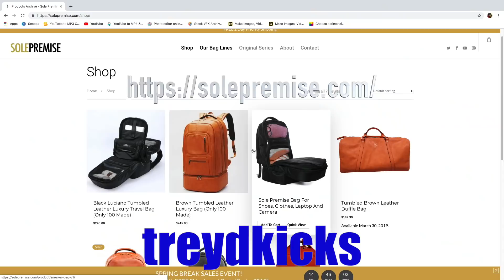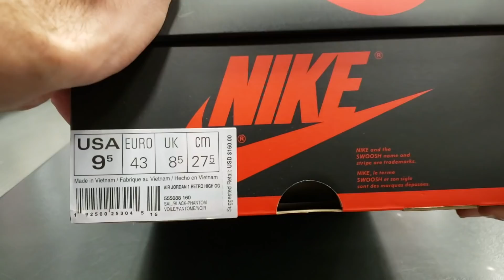Air Jordan 1 (Phantom) Early Look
In this video I give you an early look at the brand new Jordan 1 Phantom that release March 30th 2019.  Let me know what you think.. Will these be a cop or pass for you?